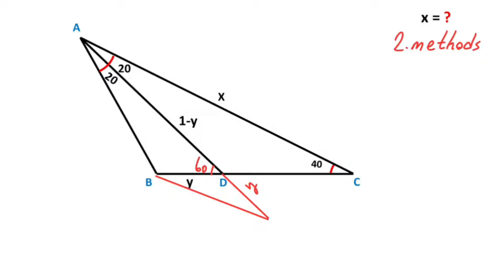Finding the Length of the Base in the Isosceles Triangle | 2 Methods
In this lesson, we calculated the missing length in the given triangle using 2 approaches. During our calculations, we utilized properties of isosceles triangles, the special right triangle 30-60-90, and the 20-80-80 Langley's triangle. Please watch the video until the end to understand the steps of the process.